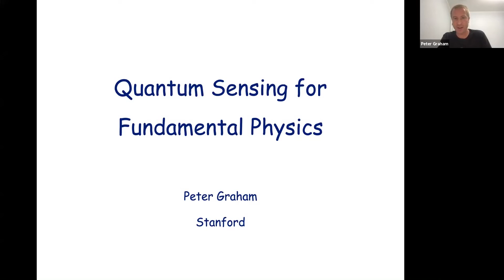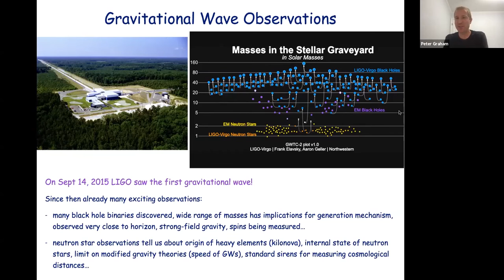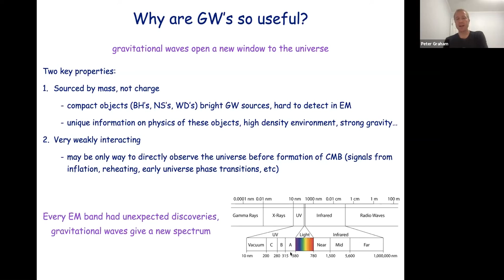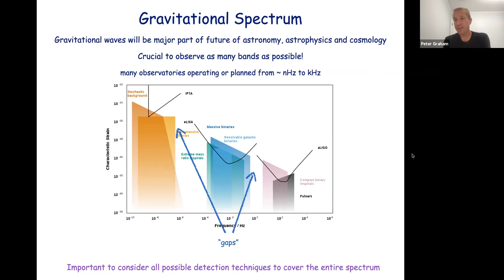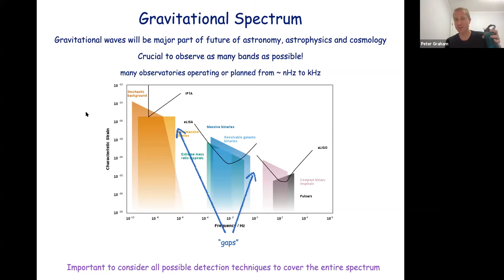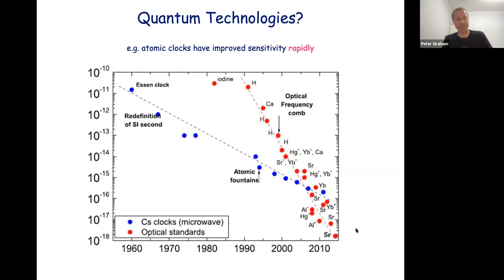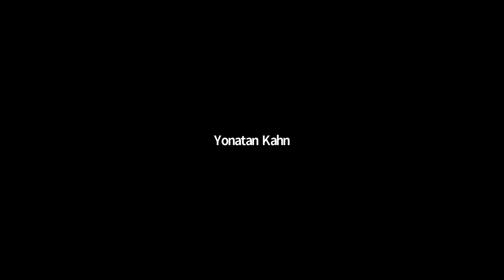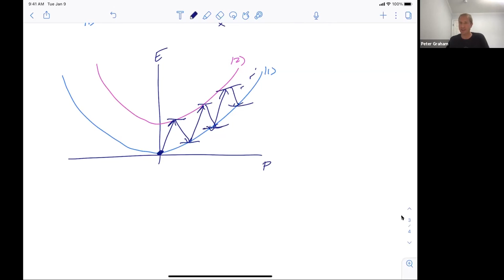Peter Graham: Lecture I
Speaker:
Peter Graham

Title:
Quantum Sensing for Particle Physics and Cosmologyr